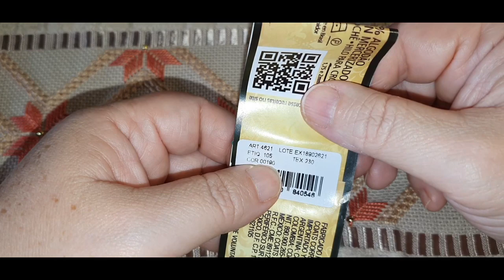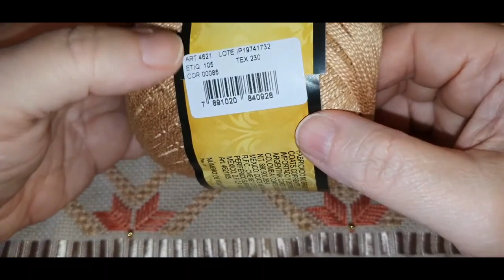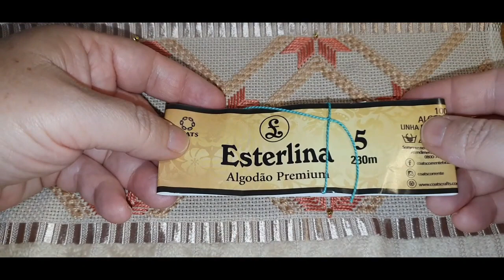* 115 * Bordado em ponto reto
lindo bordado em ponto reto, fácil de fazer
usei as linhas da marca